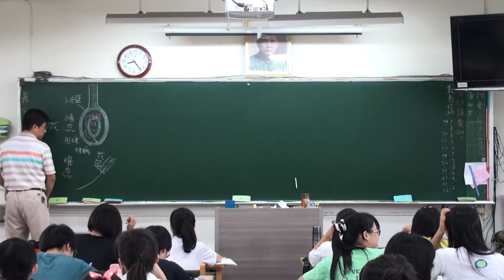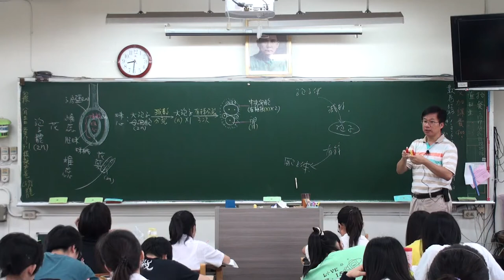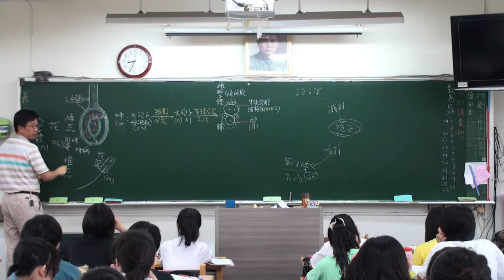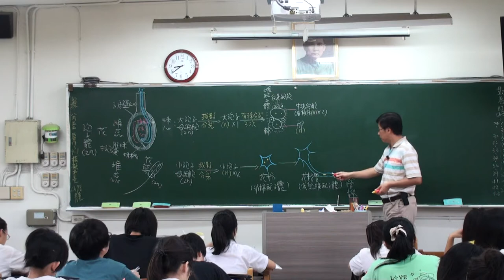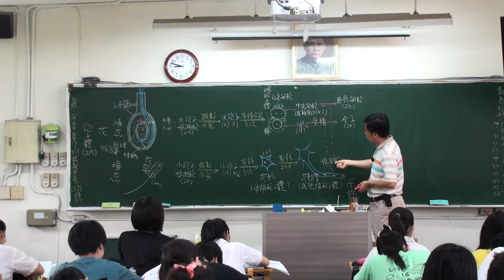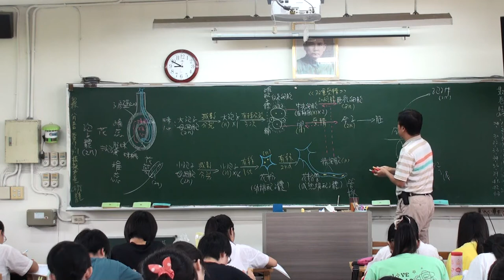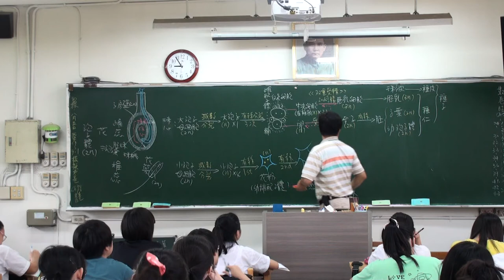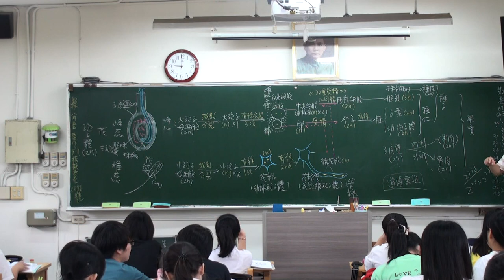植物的生殖 A 6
植物的生殖 A 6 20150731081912